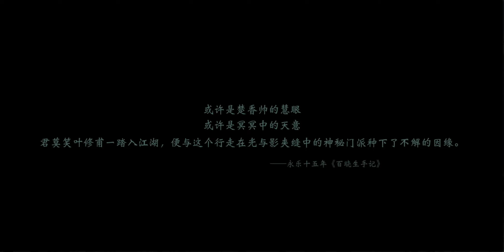chu liu xiang china MMO game play